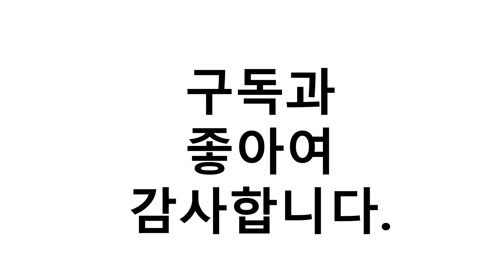진짜!인기있는 몬스터팩토리 이거추천합니다. 추천순위 TOP10 2021년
1위. 몬스터팩토리 진공 피지제거기, 1개 [29,800원]
2위. 몬스터팩토리 롱킬 눈썹타투펜, 1개 [32,700원]
3위. 몬스터팩토리 퍼펙트 커버 픽스 스프레이, 1개 [14,900원]
4위. 몬스터팩토리 초음파 워터필러, 1개 [24,900원]
5위. 몬스터팩토리 풋크림, 4개 [29,700원]
6위. 몬스터팩토리 블랙헤드 클리어 코팩, 1개, 1팩 [49,800원]
7위. 몬스터팩토리 풋파일, 1개 [26,700원]